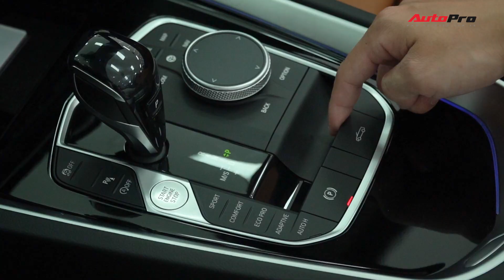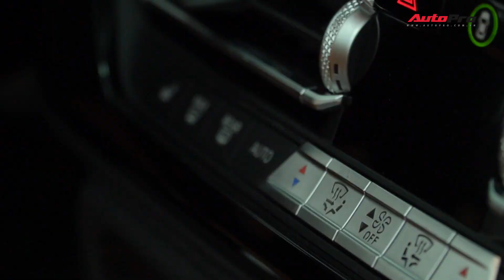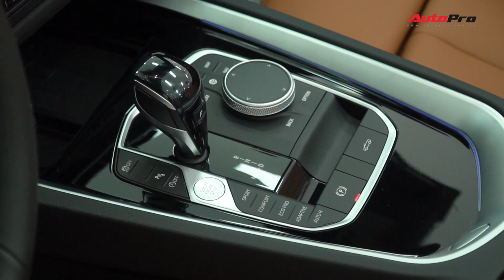Đánh giá nhanh BMW Z4 2020: Xe chơi cho giới nhà giàu |AUTOPRO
© Bản quyền thuộc về AUTOPRO